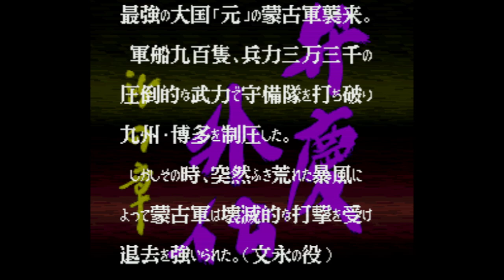Benkei Gaiden - Suna no Shou - Super Nintendo Entertainment System - Intro & Title Screen